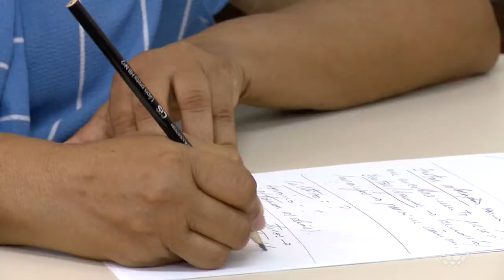Terapia Idosos- Repórter Jéssica Gonçalves- Caminhos do Oeste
Para aprender não existe idade certa, o que importa é ter vontade e perseverança. Pensando nisso, um centro universitário em Foz do Iguaçu junto com a universidade de Tuluse, na França, desenvolveu uma série de cursos voltados para terceira idade. Entre eles, está o de fitoterapia, que ensina o poder das plantas medicinais. Confira: